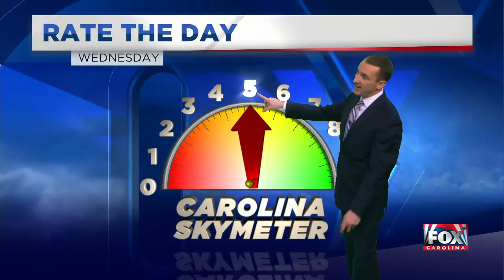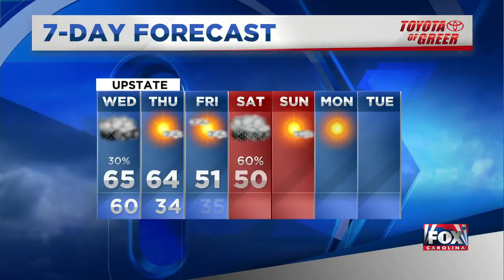More rain today, but a break tomorrow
Isaac says portions of the Upstate will see more rain today, but tomorrow the clouds should be clearing.